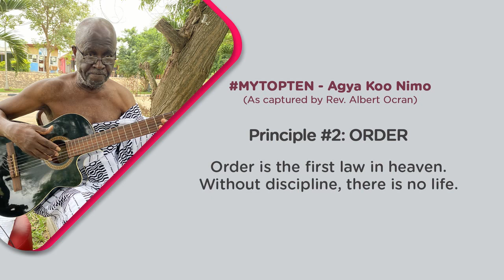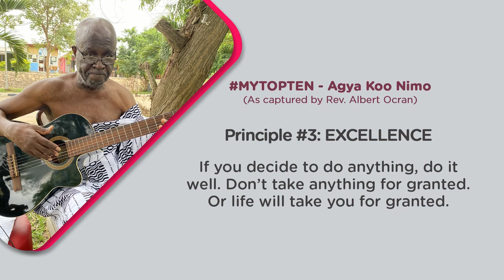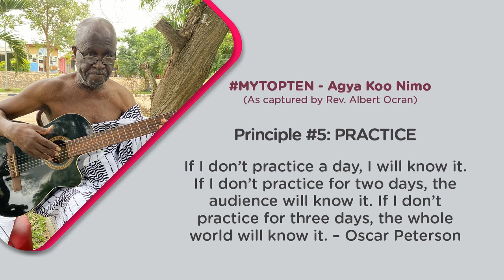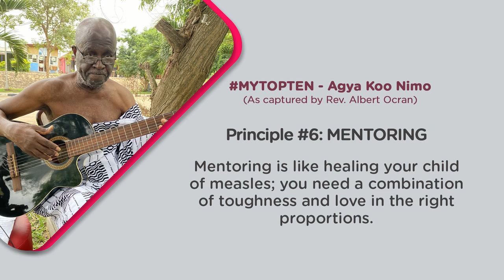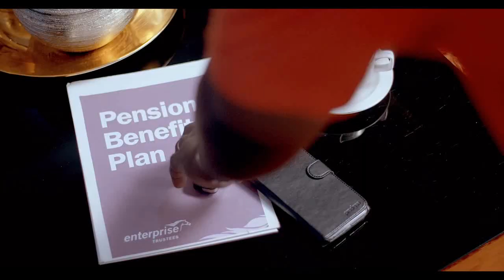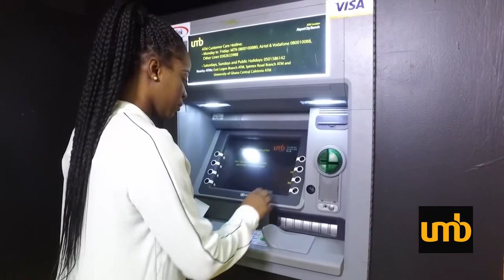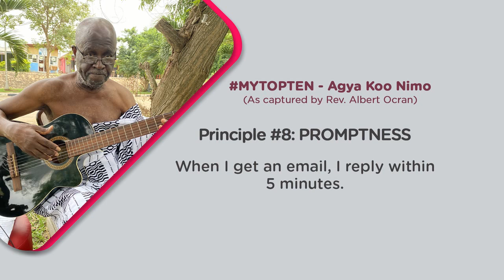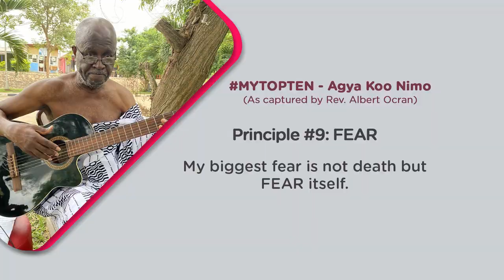My Top Ten Episode 10 - Part one of thegrandfinale with music legend Agya Koo Nimo on Springboard.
This is first part of the tenth episode in our series of conversations exploring the top ten principles of mentors from various fields on Springboard, your virtual university on Joy FM, Facebook and YouTube (Sundays at 7pm) and on Joy Prime TV (Mondays at 5pm).

Look out for other insightful episodes including those with Moses K. BaIden, Prof. Audrey Gadzekpo, Rev. Ogbarmey Tetteh, Dr. Opoku Ware Ampomah, Uncle Ebo Whyte, Bishop Patricia Sappor, Prof. Florence Dolphyne, Adiki Ayitevie and Prof. Ernest Aryeetey.